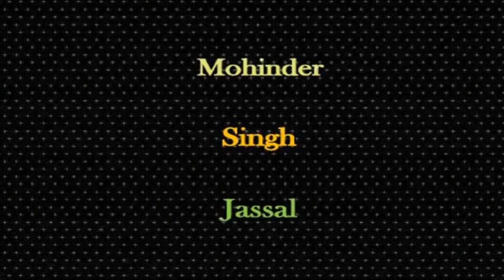Main Nahin Rehna Tere Gran || Mohd SadiQ || Prof. Mohan Singh || Surjit Patar || Nag Punjab Da